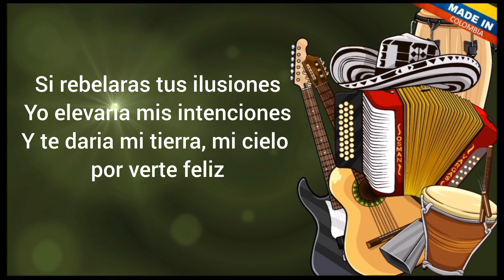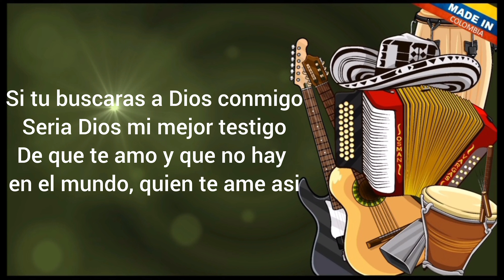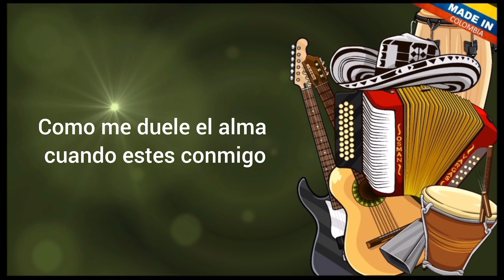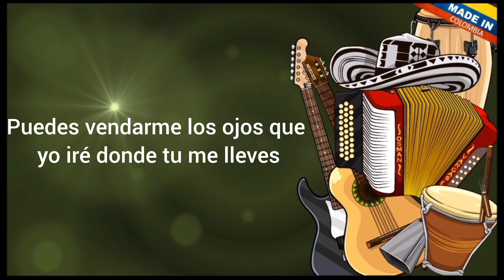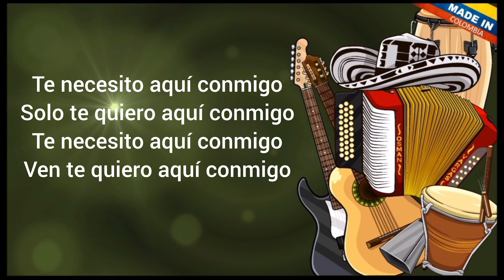AQUI COMINGO - CHCHES DEL VALLENATO (KARAOKE).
déjame en los comentarios que canción quieres escuchar en karaoke 🎤.

saludos a todos gracias por su apoyo